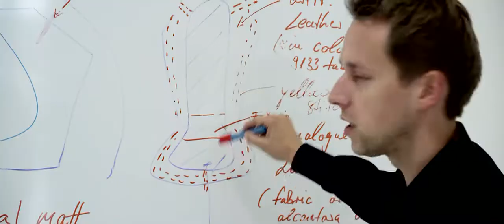BoConcept & smart - l'introduction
Nouvelle collaboration smart et BoConcept.
Qu'est ce qu'un fabricant de meuble et un constructeur automobile ont en commun ? En réalité : TOUT !
L'idée d'une collaboration entre un constructeur automobile et un fabricant de meuble devient évidente quand on sait que ces 2 marques ont pour mission de créer des objets design adaptés à la vie urbaine. smart et BoConcept créent des solutions intelligentes afi n d'optimiser l'espace sans jamais compromettre le design.